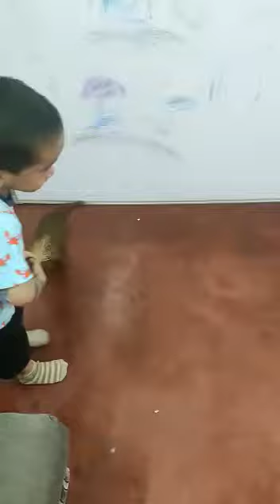Lalsiamsang Guite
This is how we clean the room